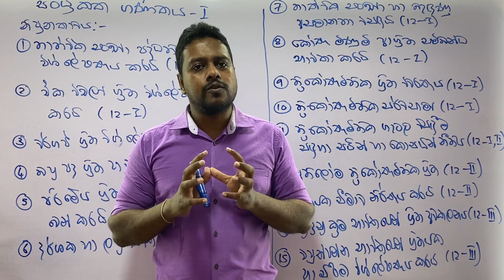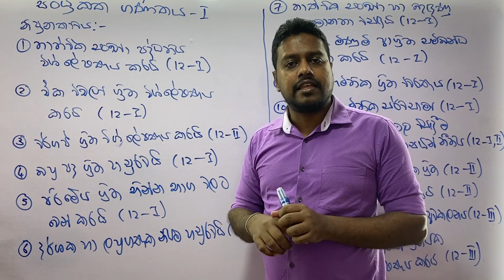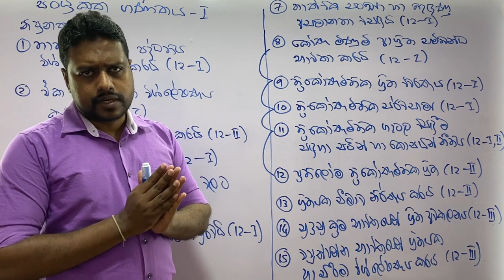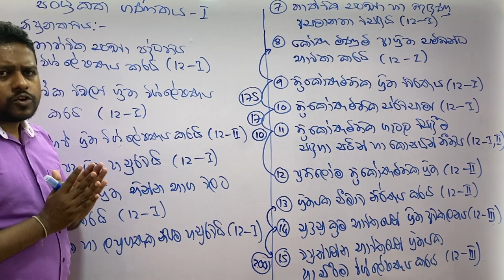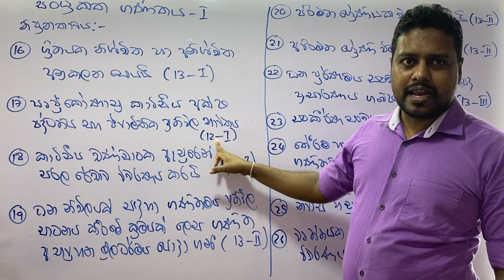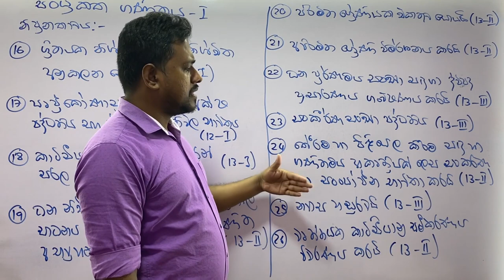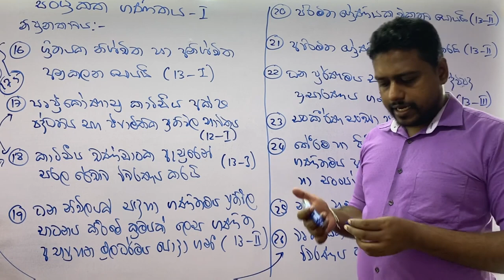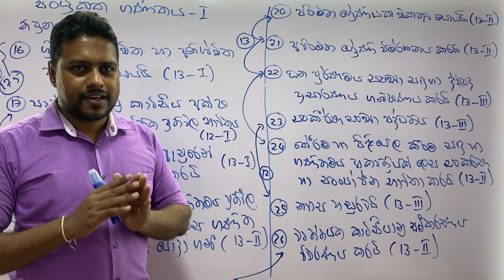Kapila Gunasinghe-Combined Maths Syllabus part 1